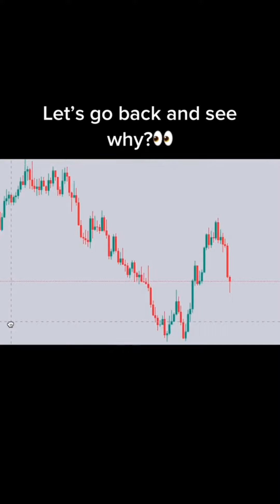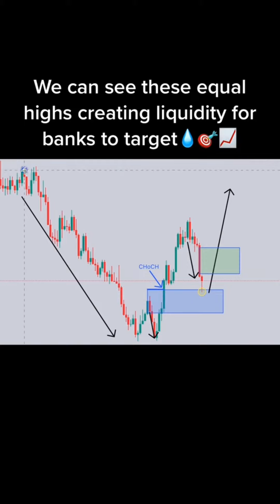Daily Online Forex Trading Beginner's Guide 95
Daily Online Forex Trading Beginner's Guide
How to make money online investing Forex Trading.
Forex
Forex day trading
Forex trading
Online business
Make money online
Forex traders